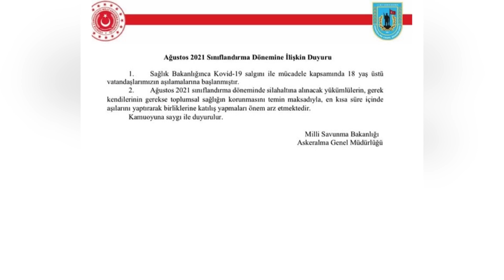SON DAKİKA VİRÜS AŞISI ZORUNLU OLDU TÜM ASKERLERE 2021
Merhaba Arkadaşlar Bugün Sizlere Korona Virüs Hakkında Derin Bilgiler Verecem

koronavirüs aşıları
biontech aşısı
sinovac aşısı
çin aşısı
alman aşısı
hangi aşı daha iyi
hangi aşı daha etkili
prof dr murat aksoy
biontech mi sinovac mı
çin aşısı mı alman aşısı mı
koronavirüs aşılarının özellikleri
covid 19 aşı
covid 19 aşı farkları
aşıların yan etkileri
pasaporta işlenen aşı
ASKERİ ALIMLARINDA COVİD AŞISI ZORUNLU MU OLUYOR !!
koronavirüs
koronavirüs aşısı
koronavirüs aşı alerji
SÖZLEŞMELİ ER
UZMAN ERBAŞ
Sözleşmeli er
TSK
Kralmakara